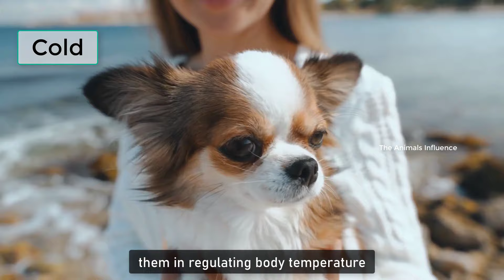Shivering / Shaking in Chihuahuas - Five Main Reasons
Chihuahuas have long been known to shiver or shake at certain instances. Shaking is so common in chihuahuas, that often people take it as a breed characteristic.

Sometimes these shaking, shivering or trembling make owners so worried, they think there is something wrong with their chihuahua. However, there is nothing to be worried about.

It is a quite common behavior in chihuahuas. Not all Chihuahuas shake and the ones who do, have reasons for it. These reasons could be psychological, emotional, or environmental.

00:00 Intro
00:33 Cold
01:08 Excitement
01:48 Low Blood Sugar
02:34 Fear
03:20 Health conditions